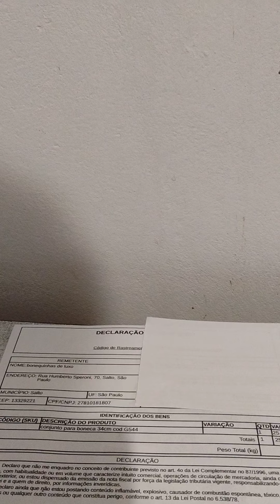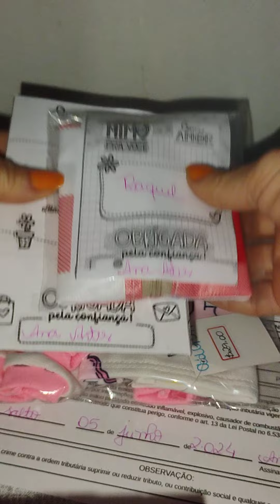montando 2 pedidos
meu Instagram é
Ana artes.e.bonecas